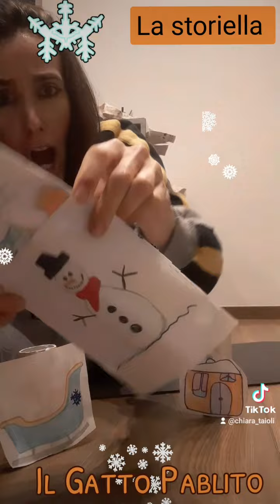La storiella: il gatto Pablito e il pupazzo di neve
lastoriella : il gatto Pablito e il pupazzo di neve